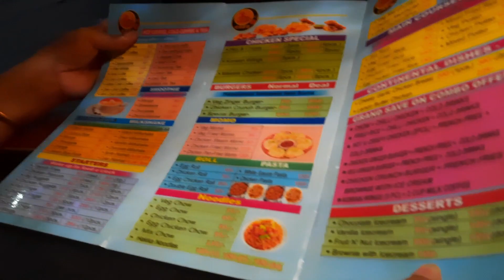অনেকদিন পর দুজনে একসাথে সময় কাটালাম।Evening routine ।